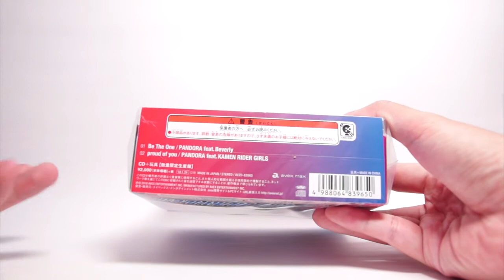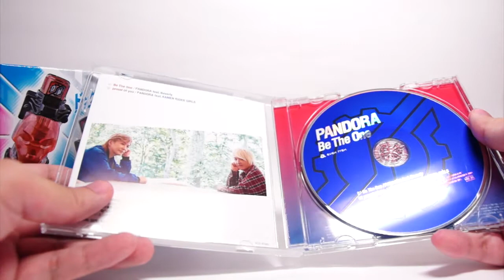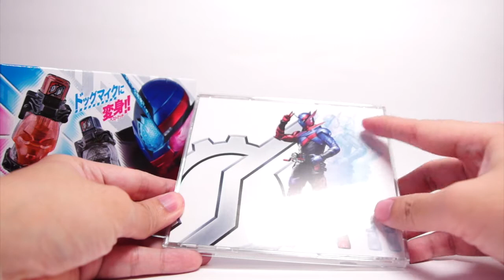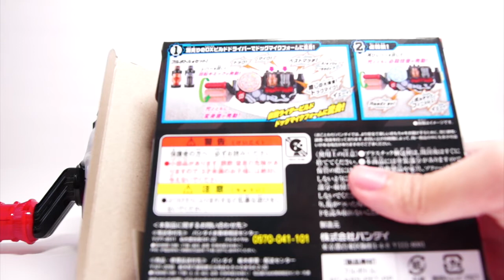เบสต์แมตช์แห่งเสียงดนตรี! - KAMEN RIDER BUILD - DX DOG MIC Full Bottle set Unboxing & Review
รีวิว Kamen rider Build DX Dog Mic Full Bottle set
ชุดฟูลบอทเทิล หมา และ ไมโครโฟน ที่มาพร้อม CD เพลงเปิดของ คาเมนไรเดอร์ Build - Be the one โดยวง Pandora

Be like Kiryu Sento with Best Math clock.